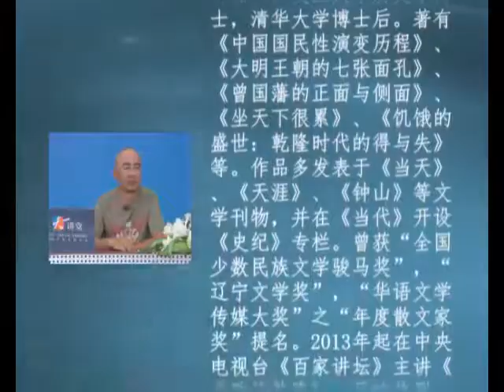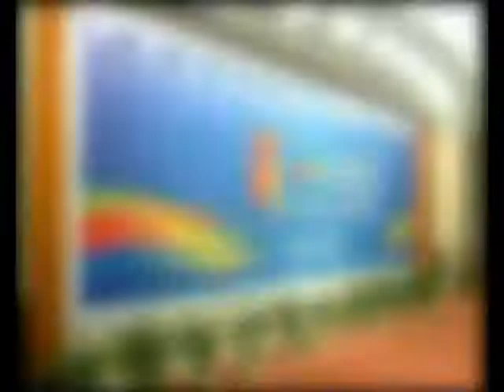曾国藩的一生事迹及贡献 ------- 张宏杰解读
曾国藩（1811年11月26日－1872年3月12日），初名子城，字伯涵，号涤生 [57]  ，宗圣曾子七十世孙。中国晚清时期政治家、战略家、理学家、文学家、书法家 [1]  ，湘军的创立者和统帅。